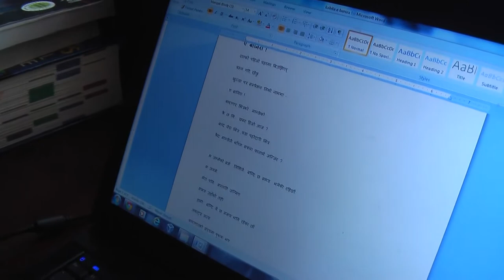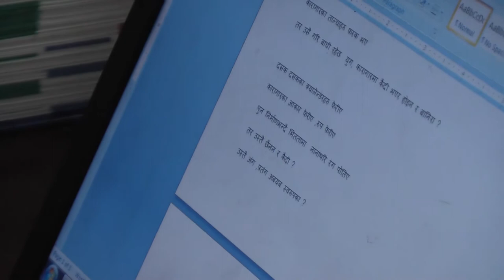Powerful poem by Neelam Karki Niharika.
Neelam Karki Niharika is a renown writer from Nepal currently lives in the U.S.
This is one of his powerful poem dedicated to the veteran writer Dr. Banira Giri